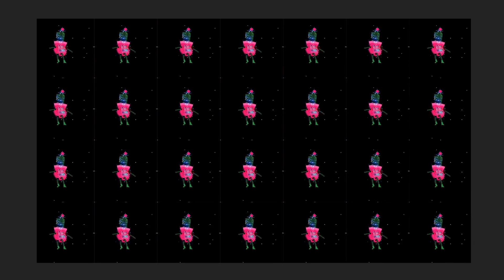Audio Stories - Behind the Scenes